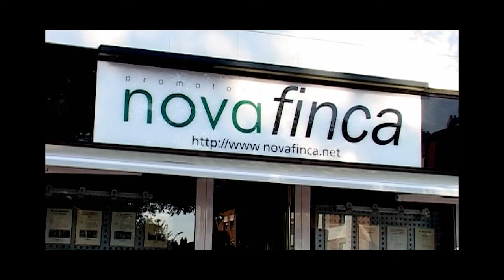NOVAFINCA Sant Cugat del Vallès (Barcelona)